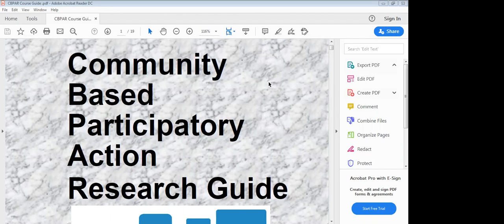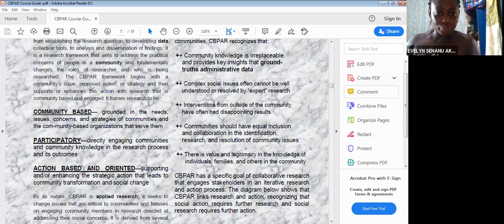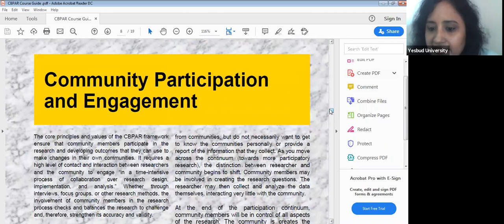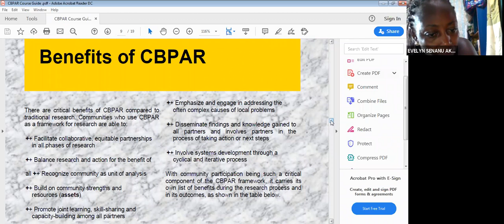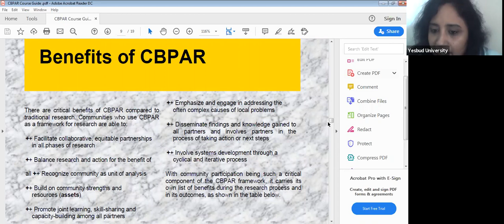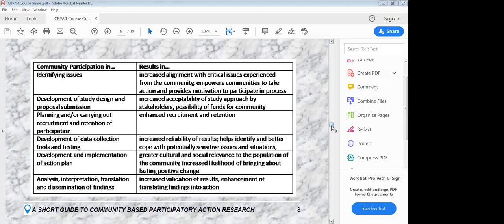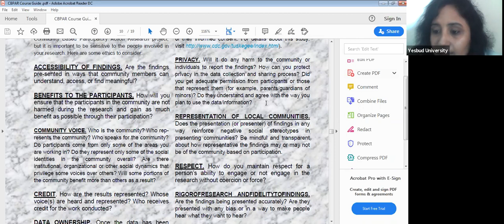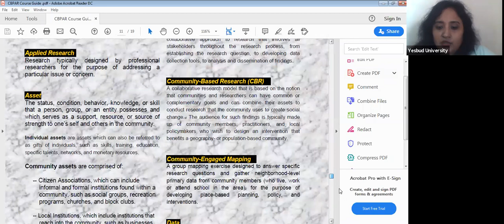CBPAR OUTLINES BACHELORS